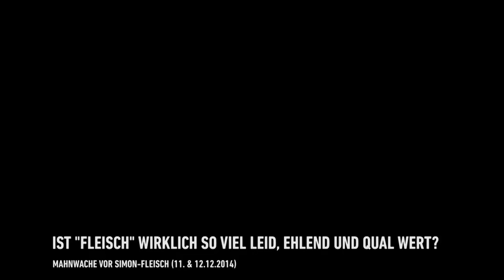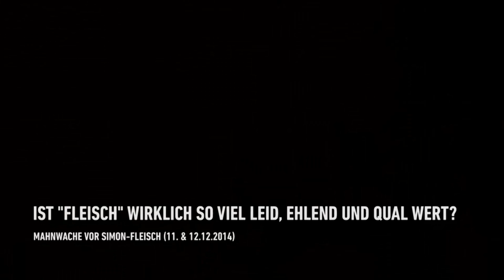Gequälte Schreie der Schweine - Ein Licht der Hoffnung - Mahnwache vor Simon-Fleisch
Schreie von zu Tode verängstigten Schweinen in einem Transporter auf dem Wittlicher Schlachthof "Simon-Fleisch".
Hier werden täglich bis zu 4.000 arme, wehrlose und unschuldige Tiere getötet.
Die Transporte sind zum Großteil überfüllt und die Fahrer scheren sich keinen Dreck um diese Lebewesen, die sowieso dem Tode geweiht sind.

Wir waren da und haben ihnen eine Stimme gegeben. Diesen armen Seelen, die zu tausenden täglich sterben müssen.
Eine Gesunde und ausgewogene Ernährung beinhaltet kein Leid - also auch kein Fleisch!

Danke an alle, die an dieser Mahnwache teilgenommen haben!

Im Rahmen der Aktion "Ein Licht der Hoffnung - Mahnwachen-Aktionstag vor den Schlachthäusern in Deutschland, Österreich und der Schweiz am 11/12. Dezember 2014"